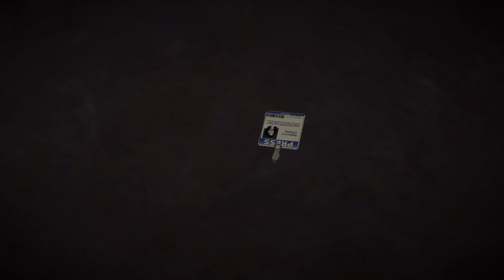Dead Rising: Off the Record (PS4) #22 - The Facts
Dead Rising: Off the Record to trzecia część serii Dead Rising stworzonej przez Capcom. W tej odsłonie ponownie sterujemy Frankiem Westem, który zajmuje miejsce Chucka Greene'a i poznaje jego historię w innej osi czasowej. Względem poprzedniczki poprawiono wiele aspektów rozgrywki i poszerzono dostępny arsenał broni, które możemy łączyć. W wersji na PS4 poprawiono grafikę i dołączono do tego wypuszczone stroje DLC.